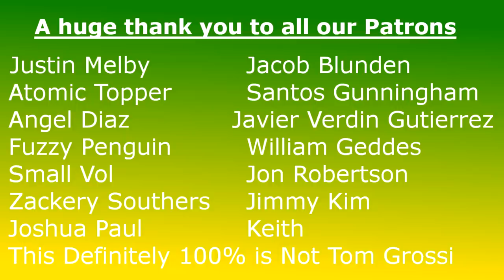Should the Packers Trade for David Njoku?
A potential free agent tight end!?!?!?!?!

The Bears have entered the chat